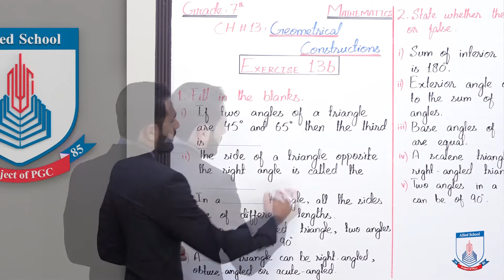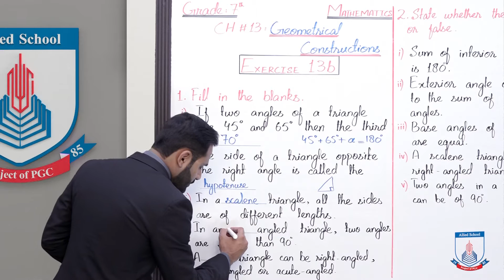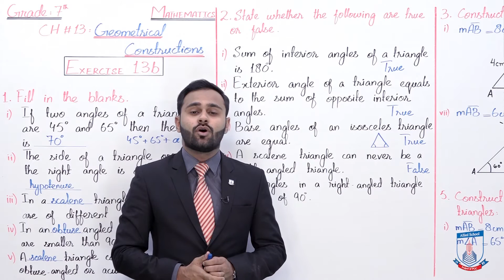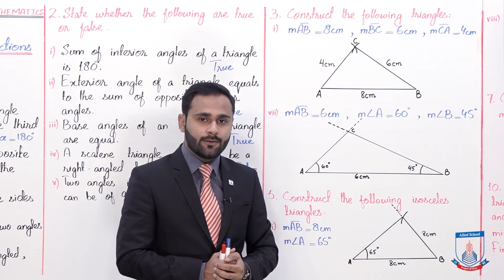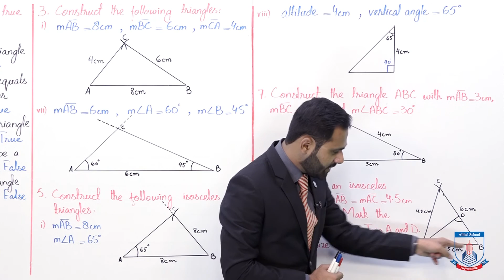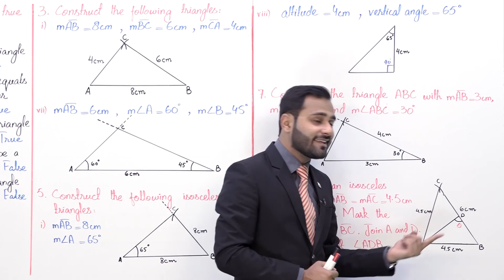Class 7 - Mathematics - Chapter 13 - Lecture 4 - Exercise 13b - Allied Schools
Exercise 13a